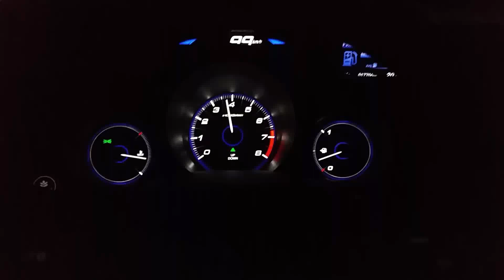Honda Civic 1.8 i-vtec 2015